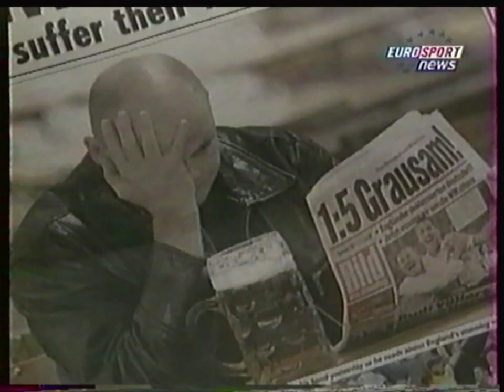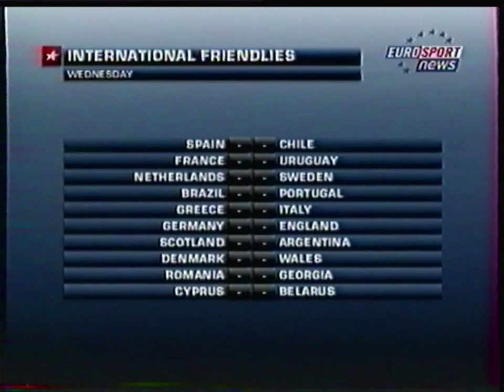Eurosport France - 19 Novembre 2008 - News (incomplet)